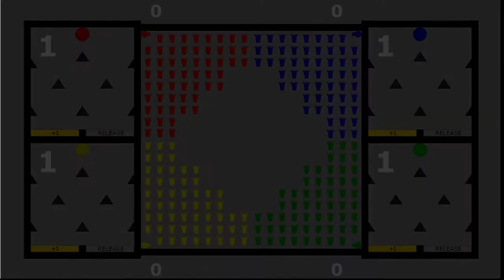Increase or Release - Kingdom Wars in Algodoo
My very first Algodoo simulation.
Should I make more of these?